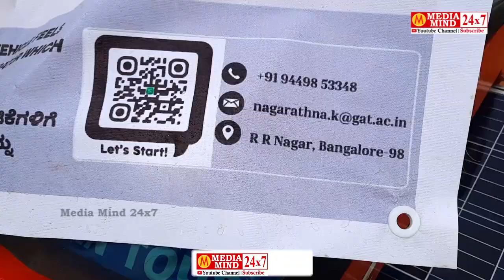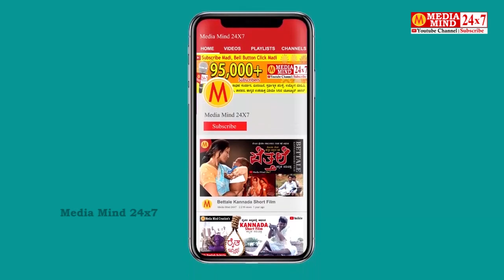ಕೃಷಿ ಕೆಲಸಕ್ಕೆ ಸೋಲಾರ್ ವಾಹನ ಬೆಲೆ 1.50 ಲಕ್ಷ | ವಿದ್ಯಾರ್ಥಿಗಳ ಸಾಧನೆ | ಕೃಷಿ ಮೇಳ | GKVK Krishi Mela 2023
ಕೃಷಿ ಕೆಲಸಕ್ಕೆ ಸೋಲಾರ್ ವಾಹನ ಬೆಲೆ 1.50 ಲಕ್ಷ | ವಿದ್ಯಾರ್ಥಿಗಳ ಸಾಧನೆ | ಜಿಕೆವಿಕೆ ಕೃಷಿ ಮೇಳ | Bengaluru GKVK Krishi Mela 2023

Solar vehicle
Electric vehical
Global college student
Global college
solar
solare cart
ecart vehicle
vehicle
EV Vehicle
EV
ಸೋಲಾರ್
ಸೋಲಾರ್ ವಾಹನ
ಎಲೆಕ್ಟ್ರಿಕ್ ವಾಹನ
ಗ್ಲೋಬಲ್ ಕಾಲೇಜು
Ev bike
evcar
Ace
Bengaluru global college
Engineering student
karnataka
global engineering college
GKVK
ಜಿಕೆವಿಕೆ ಕೃಷಿಮೇಳ
GKVK Krishi mela
Krishimela
Bengaluru
ಬೆಂಗಳೂರು
Bengaluru krishimela 2023
krushimela
ಕೃಷಿಮೇಳ 2023
ಕೃಷಿಮೇಳ
ಬೆಂಗಳೂರು ಕೃಷಿಮೇಳ
ಬೆಂಗಳೂರು ಕೃಷಿ ವಿಶ್ವವಿದ್ಯಾಲಯ
ಜಿಕೆವಿಕೆ
ಕೃಷಿ ವಿಶ್ವವಿದ್ಯಾಲಯ
GKVK
Krushimela bengaluru
krushimela
krishimela
Agriculture
farmer
Kannada
bangalore
Agriculturemela
Agritech
GKVKMela
agri
Agriculture University Vice Chanselor
Karnataka krishi elake
Agriculture department
Agriculture fest
Krishi man
Krishi magazine
Krishi jana
Gkvk mela
ಬೆಂಗಳೂರು ಜಿಕೆವಿಕೆ ಮೇಳ
ಜಿಕೆವಿಕೆ ಬೆಂಗಳೂರು